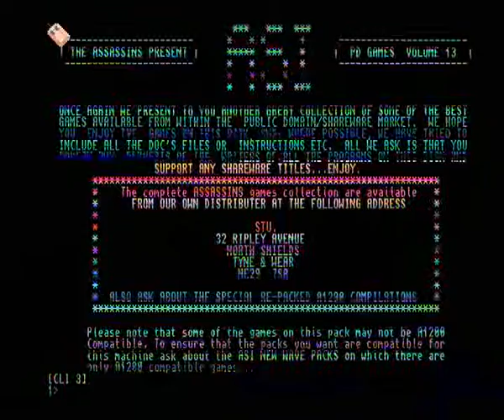AMIGA BALL By ED MACKEY IT IS THE PRECURSOR OF MEGABALL MEGA BALL AMIGA OCSAssassinsPDDISK013adfzip